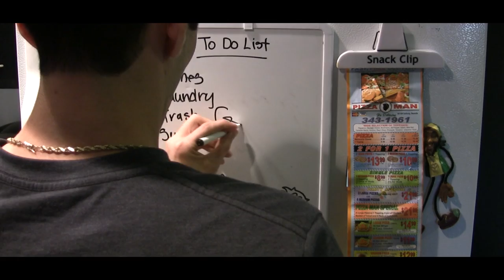Lactose and Tolerant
Ms. Carpenter - CTVA 250 - Intro to Cinema - Final Project

Staring:
Jennifer Hernandez as Girlfriend
Caesar Cervantes as Douchey Boyfriend
Victor as Homeless Guy

By: A&P Productions
Writer: Brenda Hernandez
Cinematographer: Nick Fassett
Director: Will Simle
Producer: Caesar Cervantes
Editor: Hannah Moredo